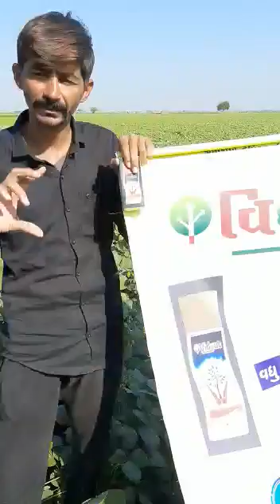Vidyut results in Greengram (Mung) from Gujarat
Mr. Joshi of Sandha village in Junagadh, Gujarat explaining the Vidyut results that he got in Greengram (mung).